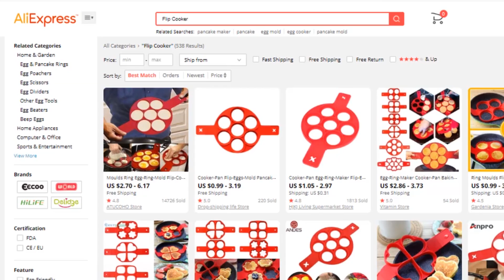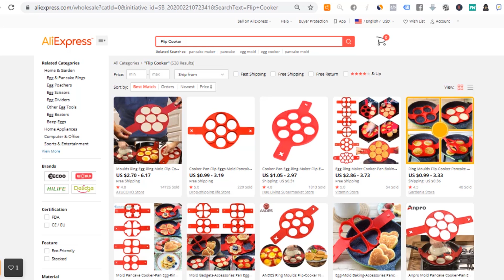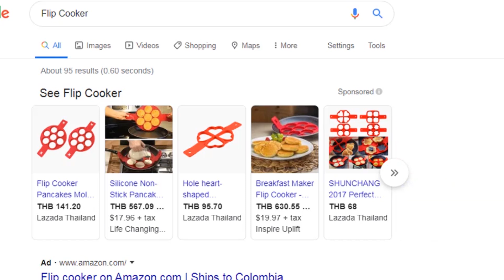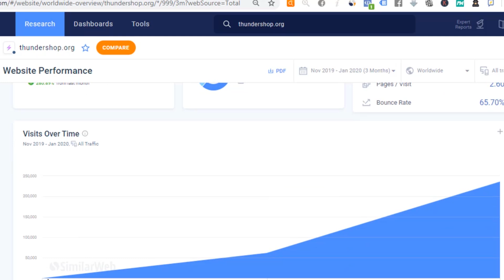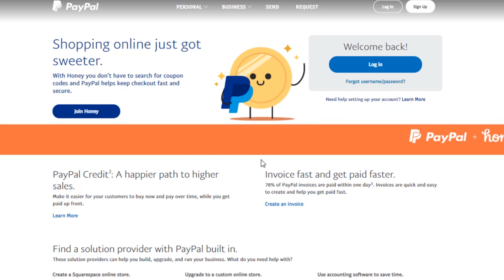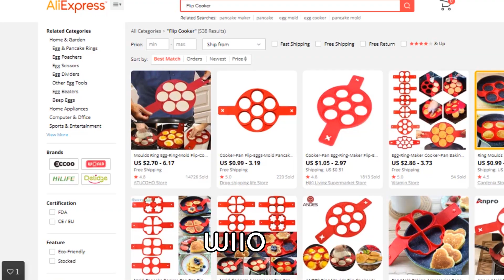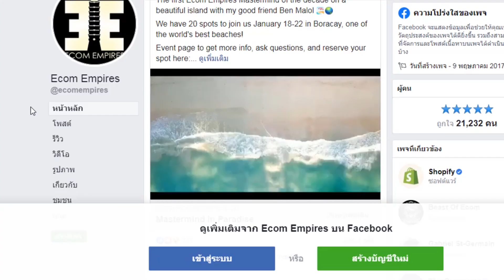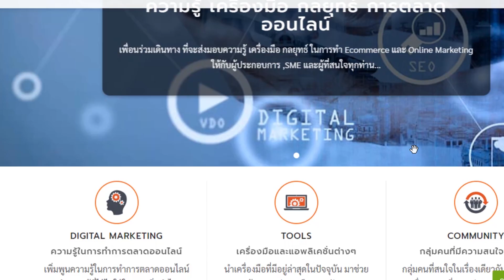Dropship Aliexpress ด้วย Shopify ขายของออนไลน์ทั่วโลก (ไม่ต้องสต้อค) | Shopify Dropshipping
Dropship Aliexpress ด้วย Shopify ขายของให้คนทั่วโลก ไม่ต้องแพ็ค ไม่ต้องสต้อค ลงโฆษณา ไม่ว่าจะเป็น Facebook Ads, Google Shopping, IG Influencer ส่งคนเข้าไปที่เว็บไซท์ของเราด้วย Shopify ลูกค้ากดซื้อจ่ายเงินเรียบร้อย เราไปสั่งของที่ Aliexpress ส่งไปให้ลูกค้า ผ่านขนส่งที่ชื่อว่า ePacket

ทั้งหมดนั้นคือขั้นตอนการทำ Shopify Dropshipping ฟังดูเหมือนจะง่ายกันเลยใช่มั๊ยครับ แต่เดี๋ยวก่อน ชีวิตจริงไม่มีอะไรง่ายขนาดนั้น มันต้องมีอุปสรรค ในการทำดรอปชิป ที่เราต้องเจอคือ ส่งช้าแน่นอน แต่ถ้าส่งช้าแล้วของเสียหายอีกทำไง ของไม่ตรงปกทำไง

ปัญหาจุกจิกอีกเพียบ แต่ถ้าเราแก้ปัญหาของการทำ Dropshipping นี้ได้ เราก็จะสามารถสร้างเงินล้านได้ง่ายๆเลย เพราะเราสามารถขายของให้คนทั่วโลกได้ ประเทศไหนที่ใช้ภาษาอังกฤษ ใช้ Facebook, Google เราสามารถส่งโฆษณาไปให้เขาเห็นได้ นี่คือพลังของอินเตอร์เน็ต

📌 หารายได้จากเว็บโป๊

⭐แหล่งความรู้ฟรี ⭐
📌 สอนขาย Shopee ฟรี!
📌 สอนขาย Lazada ฟรี!
📌 สอนลงโฆษณา Facebook ฟรี!
📌 สอนทำดรอปชิป ฟรี!
⭐คอร์สออนไลน์ ⭐